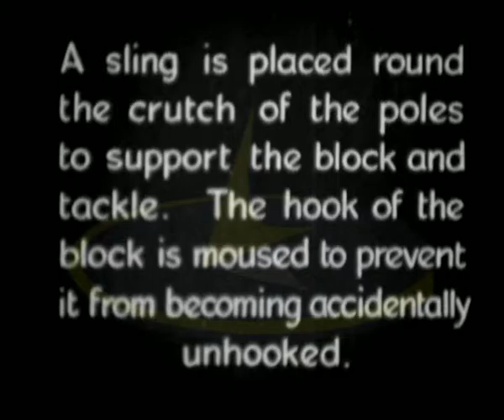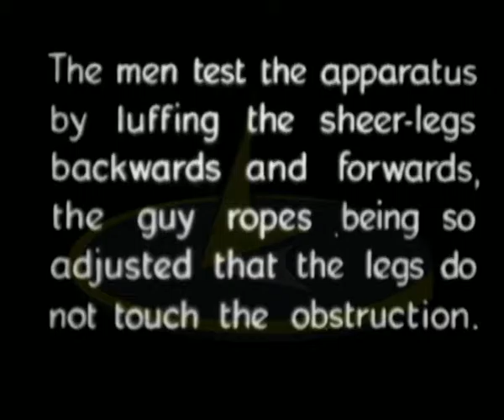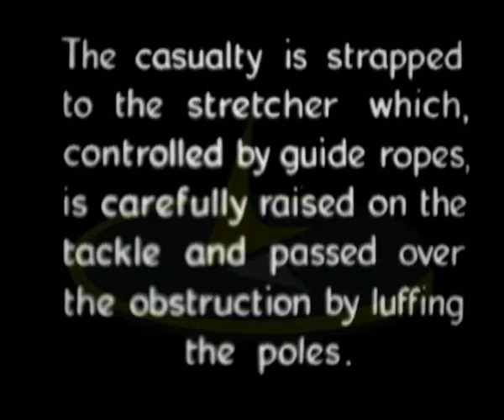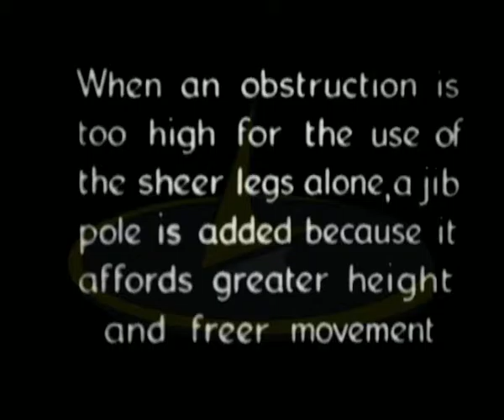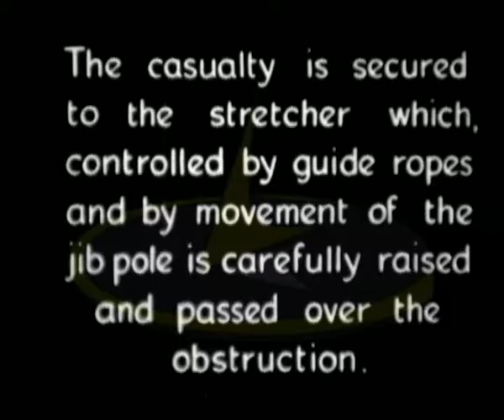First Aid ARP WWII Overcoming Obstacles